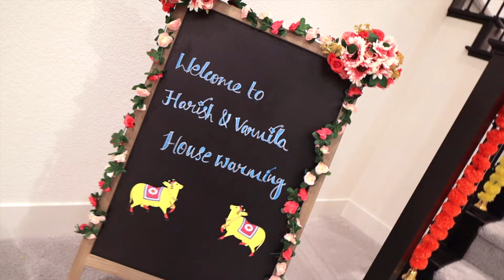Housewarming in USA| Lathrop, California | Harish & Varnila